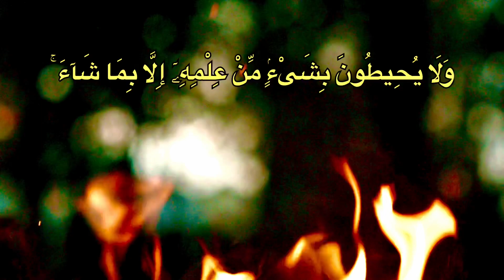AYATUL KURSI SURAH || ayatul kursi hindi mein || आयतुल कुर्सी || آية الكرسي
ayatul kursi

AYATUL KURSI

QURAN VERSES7
Quran verses7

आयतुल कुर्सी
Taqs for watching this video
آيت الكرسي